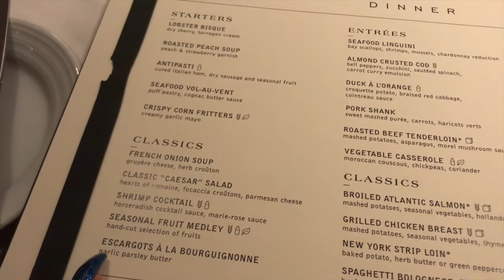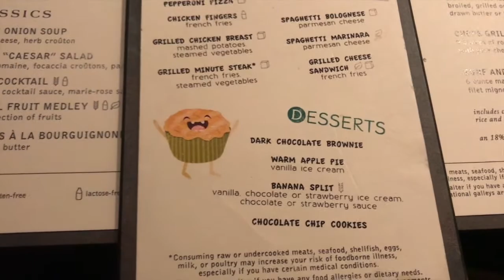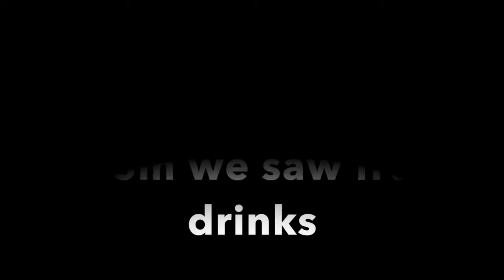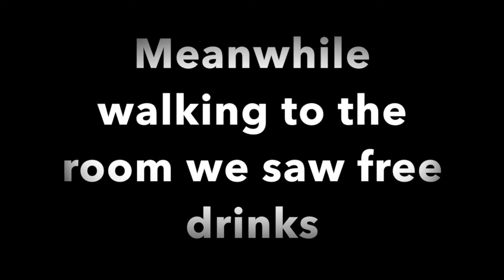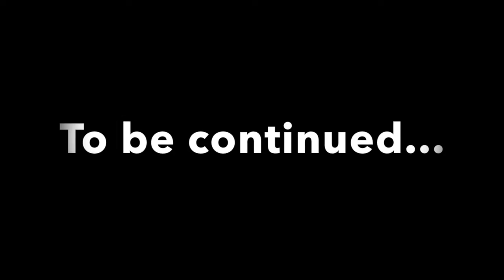VLOG CRUISE DAY 2: HE SANG WHAT!?!?!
Like my hair? I got a code for that! Use my name Imani to get money off your purchase

FAQ
Age:20
Hometown: Atlanta, Georgia
Ethnicity: BLACK
Height: 5'10 or maybe 5'11 who knows